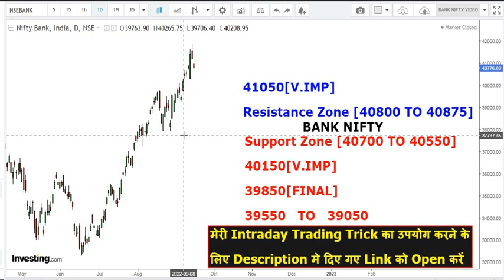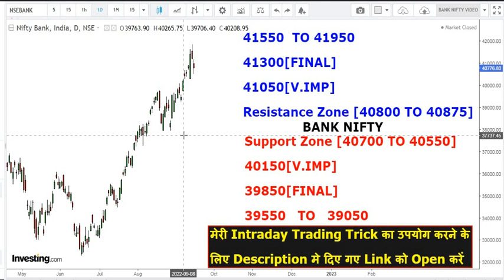stock market Crash?|Bull Trap|NIFTY 50|नहीं रुकेगी मंदी|bank nifty|निफ्टी बस ये लेवल काटने कि देर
Trdaing strategies,
nifty bank trading strategy,
nifty analysis,
nifty me safe tarde kaise kre,
nifty50  bank nifty level,
view on nifty bank,

My Intraday Trick for Paper Trading Purposes:-

ONLINE CANDLE STICK PATTERN COURSE:-
[Learn how we find Support and Target ]

कब आयेगा ऊपर लोट कर,
कब तक गिरावट जारी रहेगी ?
क्या वापस Bear Trend शुरू हो गया,

can any recovery possible ,
bounce back,new rally,
nifty prediction,

VIEW ON NIFTY BANK & NIFTY
CATEGORY : LEVEL IN NIFTY BANK & NIFTY

nifty analysis, nifty view, nifty me trading kaise kre, nifty me investment kese kre, nifty me safe tarde kaise kre, weekly updates,Technicalanalysis, support and resistance for nifty

ट्रेडिंग रणनीतियाँ,
 निफ्टी बैंक ट्रेडिंग रणनीति,
 निफ्टी विश्लेषण,
 निफ्टी में सही ट्रेड कैसे करे,
 निफ्टी 50 बैंक निफ्टी स्तर,
 निफ्टी बैंक पर देखें,